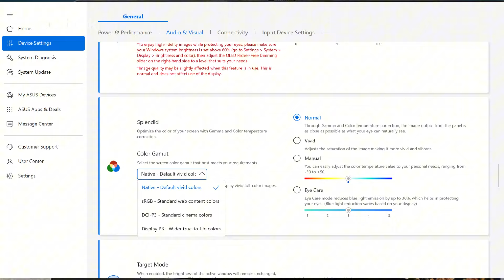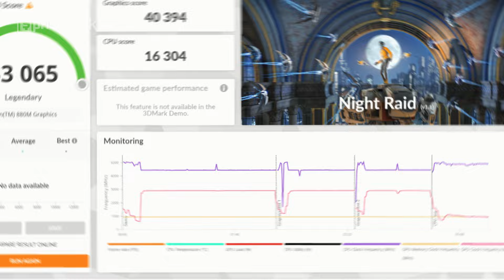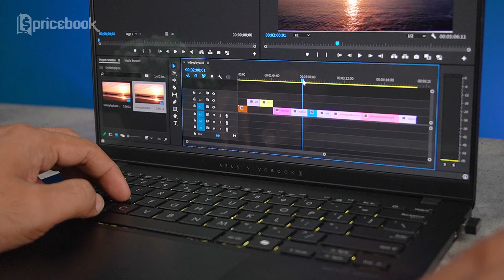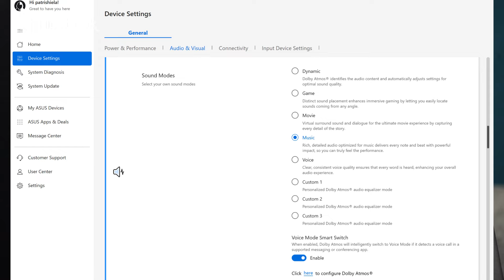AMD Ryzen AI 9 365 + 24GB/1TB! ASUS Vivobook S 14 OLED (M5406)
Penasaran dengan ASUS Vivobook S 14 OLED M5406? Laptop ini punya semua yang kamu butuhkan: layar OLED cantik, performa kencang berkat Ryzen 9 365, desain elegan, dan fitur-fitur canggih lainnya. Cocok untuk kerja, main game, atau sekedar nonton film. Jangan lewatkan review mendalamnya di video ini! AMD Ryzen AI 9 365 + 24GB/1TB! ASUS Vivobook S 14 OLED (M5406)

Credit:
Scriptwriter
-Raga Wahyu S
Host
-Willyardi Ismet
Video Editor
-Wibi Agung Prasetyo
-Farid Madano
Video Supervisor